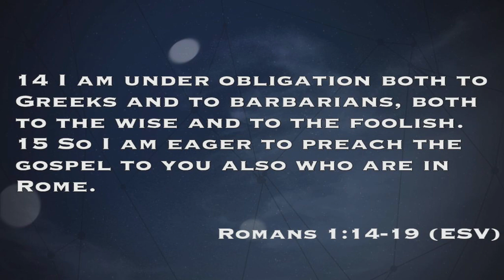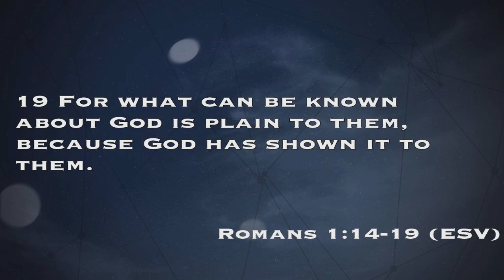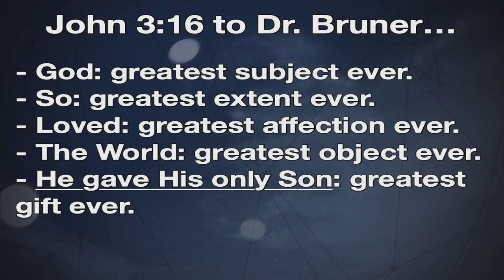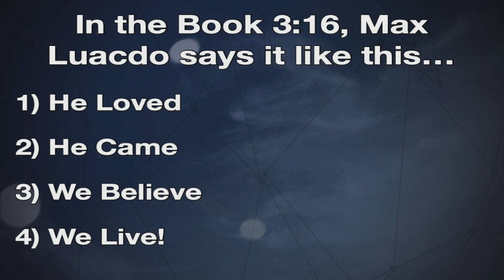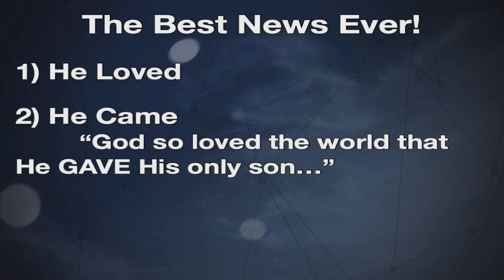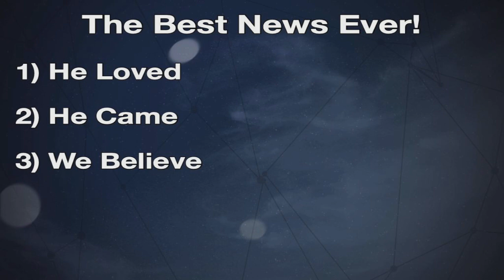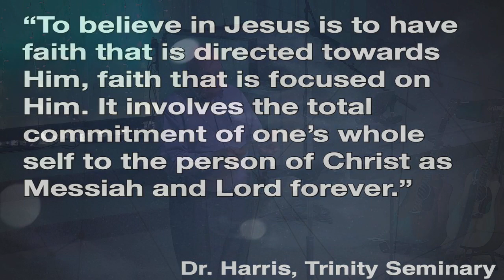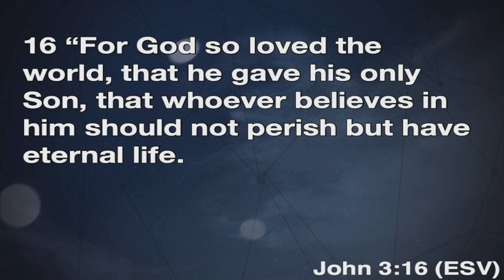02/12/23 Service - The Best News Ever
Thank you for joining us for worship. Today we are joined by Pastor LD Campbell as he gives us “The Best News Ever” (John 3:16). Join us for worship via Livestream on Sunday mornings at 10:45 or in person services 8:30 & 10:45 every Sunday. Have questions about BBC?